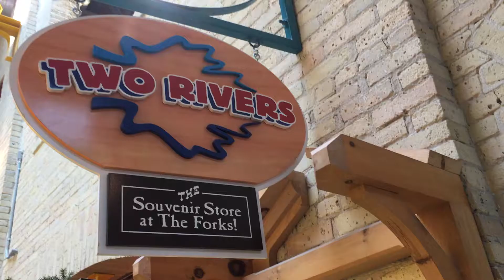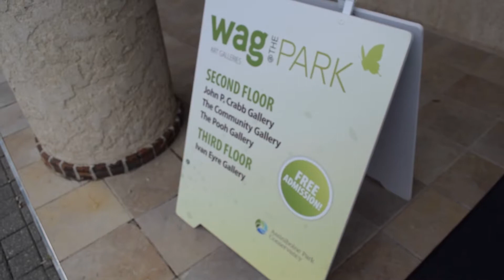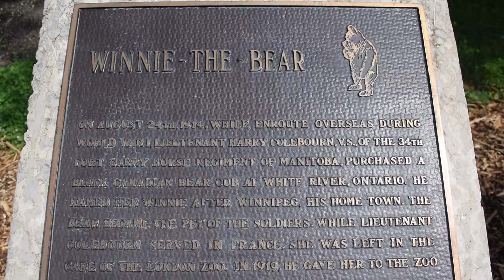The Pooh Gallery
Do you want to know why Winnie the Pooh is not Winnipeg’s mascot?
Do you want to see where you can find Winnie the Pooh in Winnipeg?
Find out the answers to these questions, and more in this video.

Nearby bus stops:

Portage at Overdale (Eastbound or Westbound), buses 11 or 21
Corydon at Shaftesbury (Eastbound or Westbound), buses 18, 67, or 79

Do you want to help translate my videos?

Source info:

Image:
Harry Colebourne and Winnie
By N10467 (Manitoba Provincial Archives) [Public domain or Public domain], via Wikimedia Commons